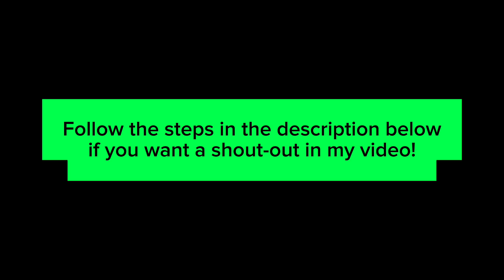「Rolling Universe」Time Attack ★★★ | Rolling Sky Edit | MasterMonivin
Discord servers

Rolling Universe - Time Attack
Difficulty : ★★★
3👑
10💎
Level designer : @junipeayt

I'll be giving a shout-out to a random subscriber each video!